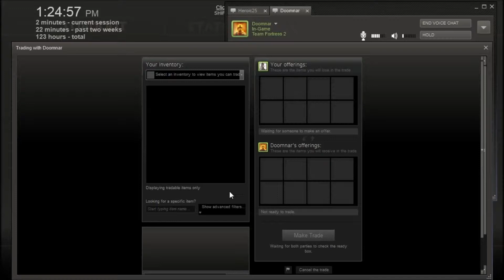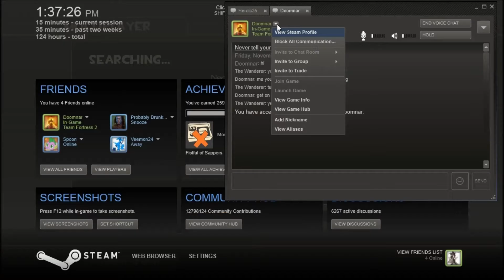Tf2 Halloween Havoc! with Heroic and Doom Ep: :1: Running in Blind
Halloween may be at and end but Valve will still mooch off the holiday themed maps and considering I've never played during the Halloween season Doomnar (Andrew) thought we might as well try it out!

The thing he didn't know was that I was recording the whole thing so here is the best moments and funny things that happened during my first experience of TF2's Halloween Havoc!

Stay Viewtiful Viewers! Oh and a late Happy Halloween!